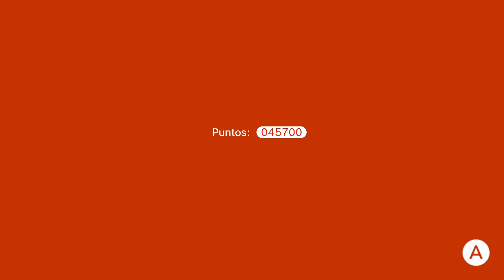Super Mario 3D World #08 Coop - ¡BEEP BEEP BEEP PUM! - Con ZorritoDJR | Switch | Español